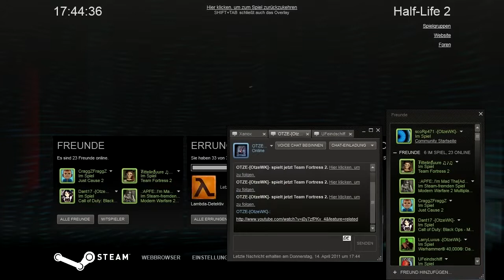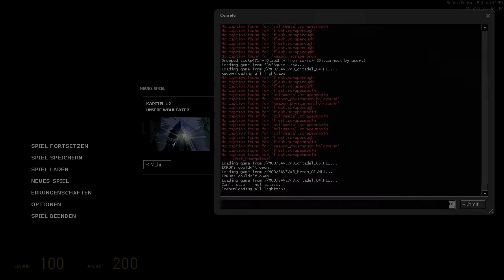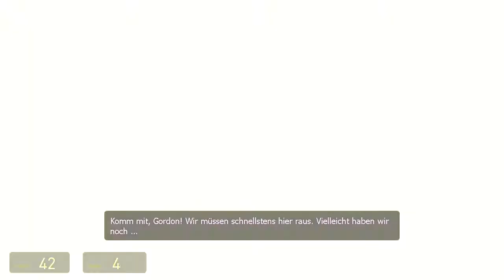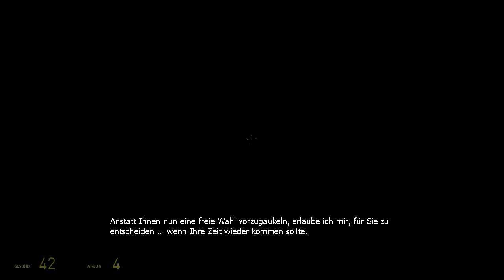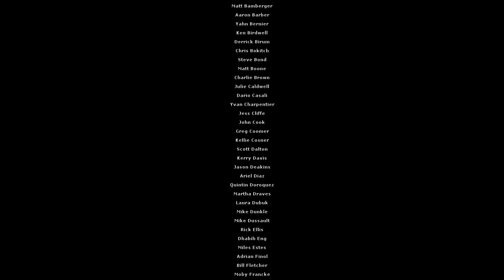Let's Play Half-Life 2 #24 [ENDE] Final Furry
Lustiger Name, name siehe X3: Terran Conflict LP by fAke981
ps:ich hab ne kartoffel auf meinem steam profil